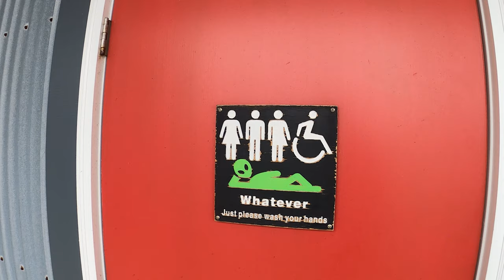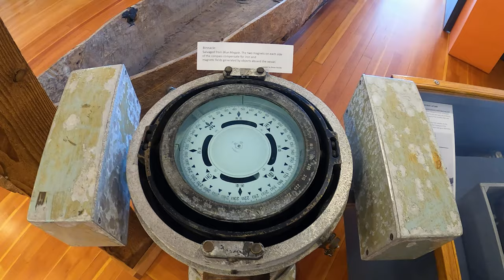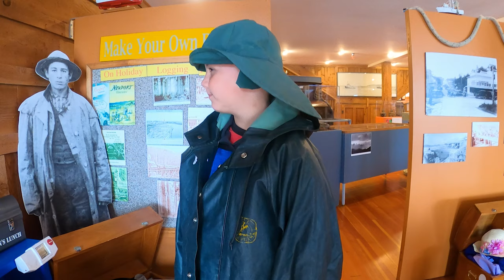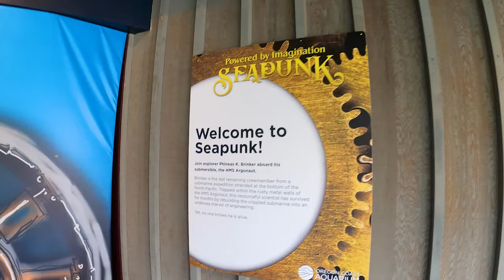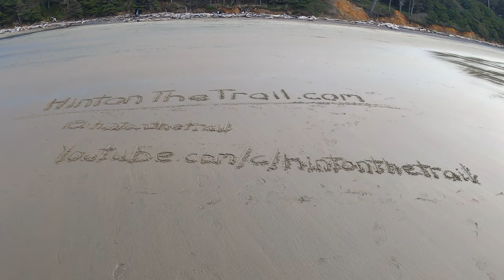Ending our Trip Due to Covid | Best of Newport Oregon | Season 3 Finale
ℹ️ Filmed in March 2020, this was at the beginning of the pandemic we're in.  We visited the area to find the best of Newport Oregon but didn't know we'd be ending our trip due to Covid.  Our Season 3 Finale is full of great places and sights but brought an early end to Season 3 for us.

If you're asking the questions, "what to see in Newport Oregon" or what to do on the Oregon Coast with kids, this video will help you.  There are so many fantastic indoor and outdoor activities.  Oregon sea lions can be found easily on the Newport sea lion docks which are a quick walk from the Pacific Maritime Heritage Center.  One of two Newport Oregon Museums that are affordable and very cool.

And then there's the Oregon Coast Aquarium with it's very quirky and cool "seapunk" theme.  It's easily one of the best aquariums we've been to, and we've been to them all over the world.  The Devils Punchbowl Oregon offers stunning views and beach access to see some of Oregon's beautiful coastlines.

Season 3 didn't end the way we'd planned, and the following 9 months have brought uncertainty as we struggle to find our way.  Season 4, The Covid Chapters, premieres January 2021 and will take you throughout New England and back across the US as we search for our new trail.

🕔TIME STAMPS🕔:
0:00 INTRO
0:58 Trailer Brakes are Smoking
3:33 To Newport Oregon
6:43 Pacific Maritime Heritage Center
10:55 Sea Lion Docks
12:18 Oregon Coast Aquarium
16:55 Devil's Punchbowl
19:44 Canceled by Covid

- Far by The Hunts
- Ghosts for Tinder by Giants and Pilgrims
- This Could Be by Joel Ansett

- Better Together by Bastian
- Lilt by Ben McElroy